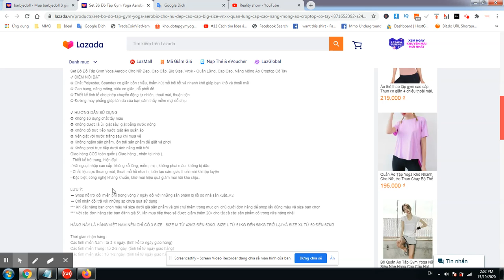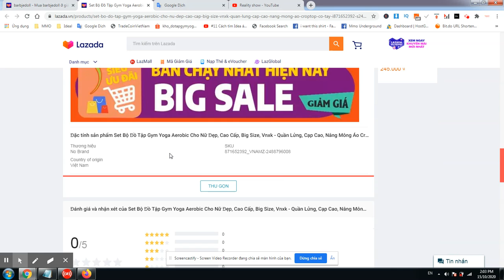Set Bộ Đồ Tập Gym Yoga Aerobic Cho Nữ Đẹp, Cao Cấp, Big Size, Vnxk - Quần Lửng, Áo Croptop Có Tay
✪ Chất Polyester, Spandex co giãn bốn chiều, thấm hút mồ hôi tốt và nhanh khô giúp bạn khô và thoải mái
✪ Gen bụng, nâng mông, siêu co giãn, dễ phối đồ
✪ Thiết kế tinh tế cho phép chuyển động tự nhiên, thoải mái, thuận tiện
✪ Đường may phẳng giúp làn da của bạn cảm thấy mềm mại dễ chịu

✪ Không sử dụng chất tẩy màu
✪ Không được là ủi, giặt sấy, giặt bằng nước nóng
✪ Không đổ trực tiếp nước giặt lên quần áo
✪ Nên giặt với nước trắng sau khi mua về
✪ Không ngâm sản phẩm, lộn trái sản phẩm để giặt và phơi
✪ Không phơi trực tiếp dưới ánh nắng mặt trời
Giao hàng COD toàn quốc ( Giao hàng , nhận tại nhà ).
- Thiết kế trẻ trung, hiện đại.
- Vải ngoại nhập cao cấp: không xổ lông, mềm, mịn, không phai màu, không bị dão
- Chất liệu cực thoáng mát, thoát mồ hồ nhanh, luôn tạo cảm giác thoải mái khi tập luyện
- Đặc biệt, công nghệ kháng khuẩn, khử mùi hiệu quả giảm mùi hôi khó chịu..

LƯU Ý:
➡ Shop hỗ trợ đổi miễn phí trong vòng 7 ngày đối với những sản phẩm bị lỗi do nhà sản xuất..v.v.
➡ Chỉ nhận đổi trả với những sp chưa qua sử dụng
*** Khi đặt hàng bạn chọn màu và size dưới giá sản phẩm và ghi chú thêm trong mục ghi chú dưới đơn hàng để shop lấy đúng màu và size bạn chọn
*** Với các đơn hàng các bạn đánh giá 5*, lần mua tiếp theo sẽ được giảm thêm 20k cho tất cả các sản phẩm có trong cửa hàng nhé!

HÀNG NÀY LÀ HÀNG VIỆT NAM NÊN CHỈ CÓ 3 SIZE . SIZE M TỪ 42KG ĐẾN 50KG. SIZE L TỪ 51KG ĐẾN 58KG TRỞ LẠI VÀ SIZE XL TỪ 59 ĐẾN 67KG

Thời gian nhận hàng :
Các tỉnh miền Nam : từ 2-4 ngày. (tính kể từ ngày giao hàng)
Các tỉnh miền Trung : từ 2-3 ngày. (tính kể từ ngày giao hàng)
Các tỉnh miền Bắc : Từ 1-2 ngày. (tính kể từ ngày giao hàng)

❤️ Chuyên cung cấp sỉ cho các shop, đại lý, CTV trên toàn quốc